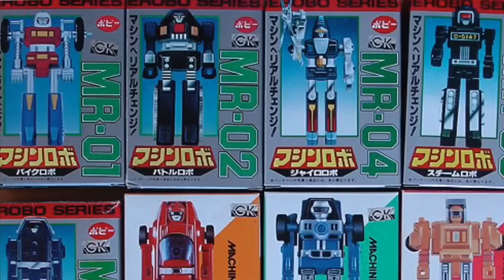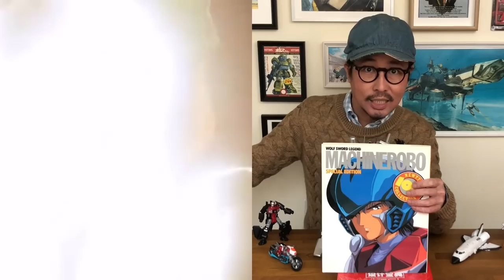［Walker窿］▐ 玩具 與 動畫▐ POSE+ METAL series - 天威勇士 [倍功夫]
▐ 玩具 與 動畫▐
POSE+ METAL series - 天威勇士 [倍功夫] BAIKANFU (PP04)
POSE+ 主腦人 阿LU 再次大駕光臨，將設計理念，￼開發過程同埋遇到嘅困難向大家娓娓道來😊 同場加映：亦係由佢負責設計嘅Action Toys阿積！￼

Production: TOYSTV Production Team
Program host/Guest: Walkermachine, Lu
Produced by: Walkermachine